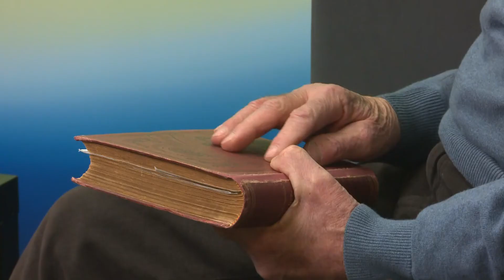Šport na Asi: mag. Janez Slavič, 28. 1. 2022